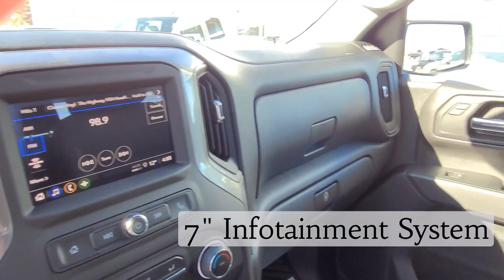2023 Chevrolet Silverado Custom / 1500 / Truck / Sterling Grey Metallic - 23N069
5640 Highway 2A, Lacombe, AB T4L 1A3